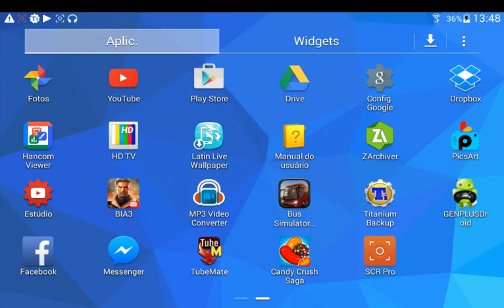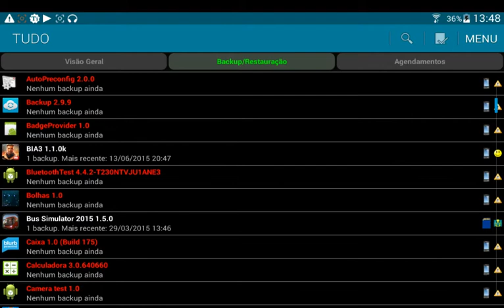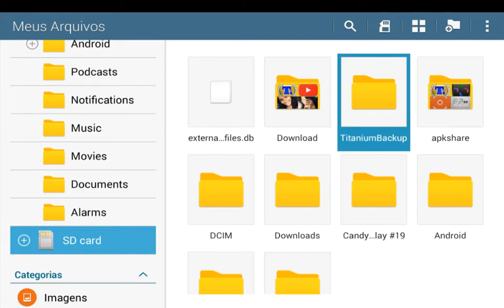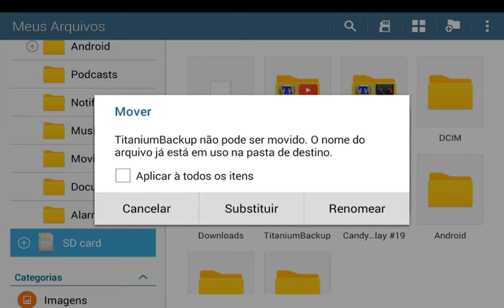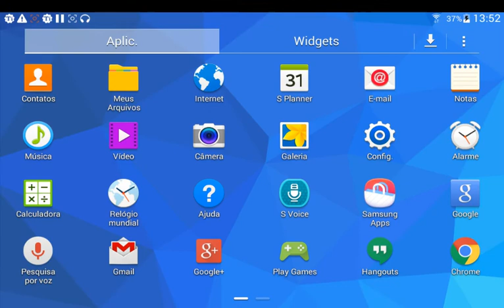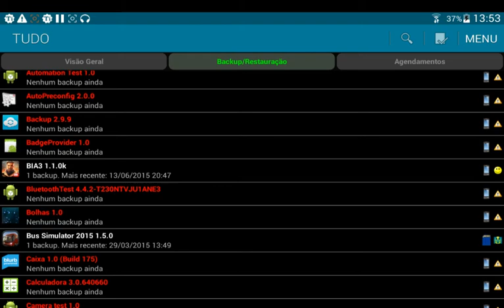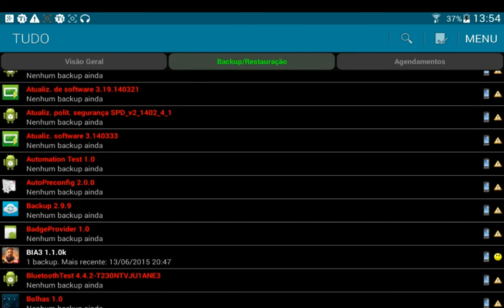Tutorial: como manter o progresso dos jogos ao formatar o smartphone android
Tutorial: como manter o progresso dos jogos ao formatar o android